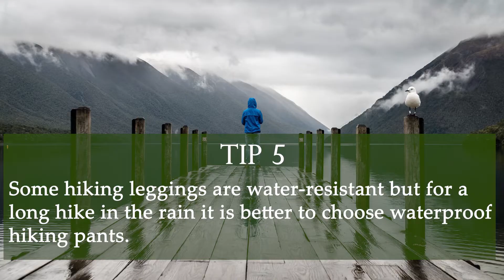5 tips for hiking leggings for women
Select your ideal pair of hiking leggings with these 5 tips for hiking leggings for women.